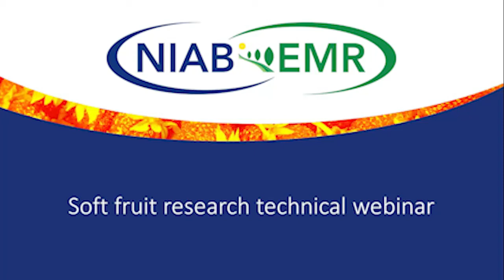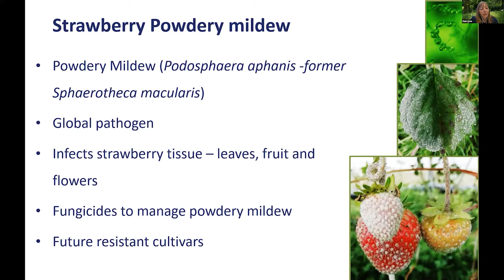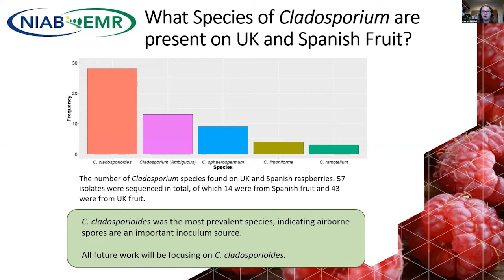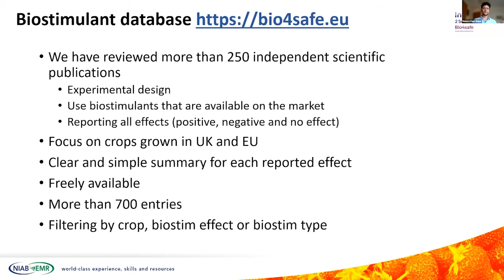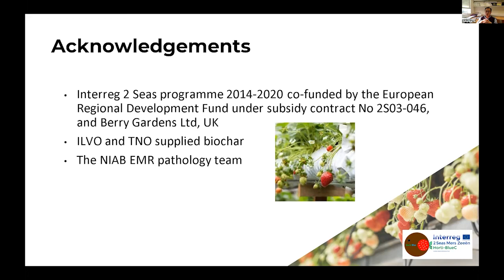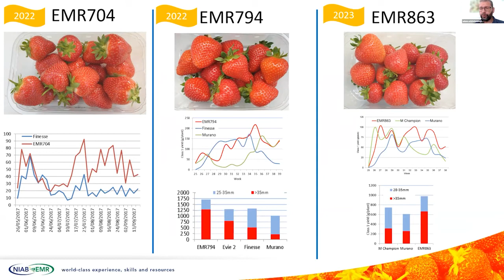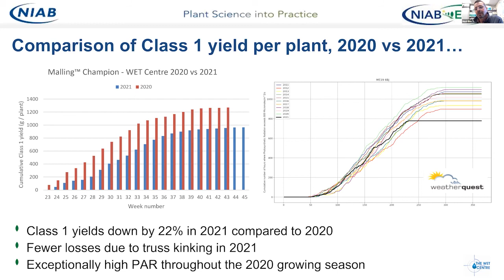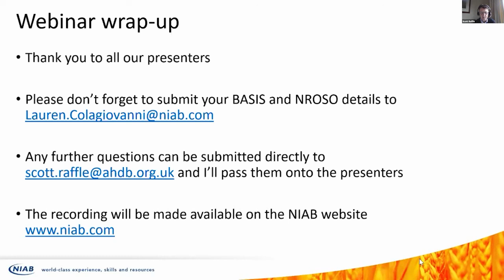NIAB EMR Soft Fruit Technical Day. Session 3 Disease control and the future of soft fruit production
The third session of the NIAB EMR Soft Fruit Technical Day held on 16th November 2021.